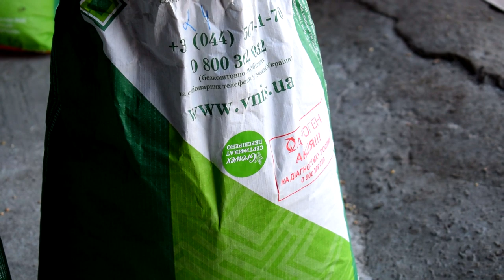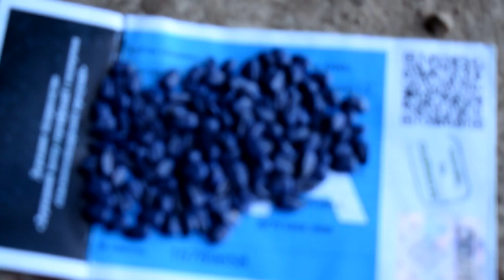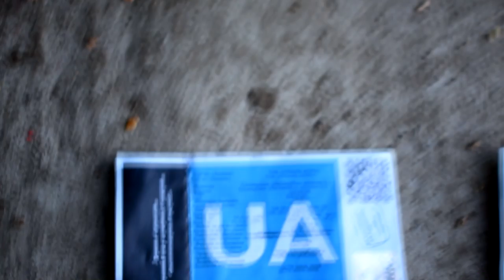Соняшник "Шенон" від "Growex"